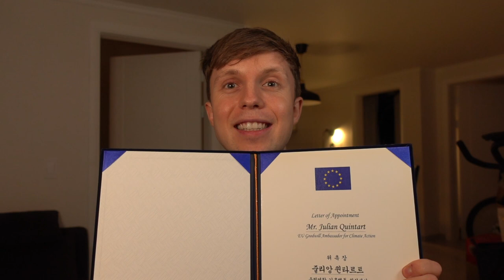줄리안 퀸타르트가 유투브를 시작합니다!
벨기에에서 온 줄리안 퀸타르트입니다.
유투브를 드디어 시작 하니까 많은 응원 바랍니다!

환경, 채식, 제로웨이스트, 비건, 기부변화에 대한 이야기를 많이 하려고 하는데 관심 있는 분들이 함께 많이 소통해요!

감사합니다!

파비앙 출연해줘서 고마워!

Subtitle translation by : CK